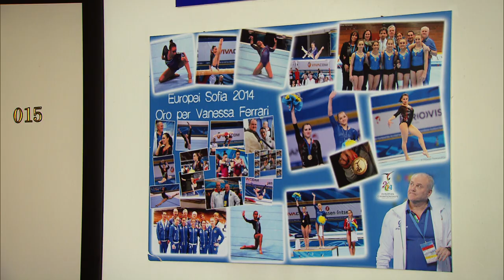Giorgia Villa | Future of Italian Gymnastics | Trans World Sport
10 years ago Trans World Sport met a young Italian gymnast called Vanessa Ferrari. Now we travel back to Vanessa's training venue in Brescia to introduce you to the next star of Italian gymnastics, Giorgia Villa.